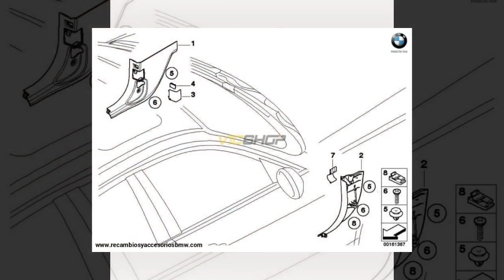Tapa tapita conector OBD diagnosis BEIGE para BMW E90, E91 serie 3 . Original BMW